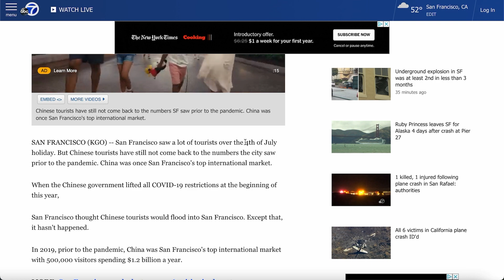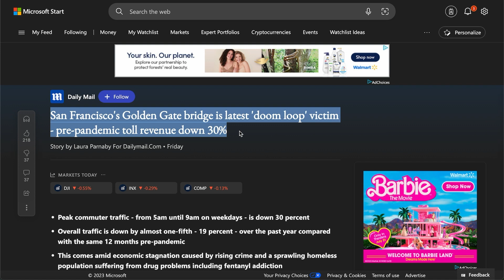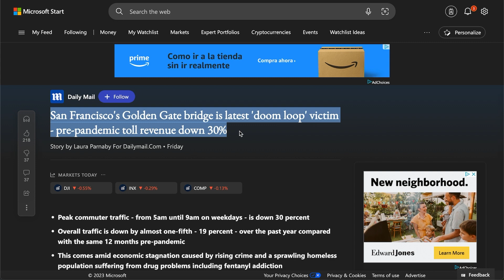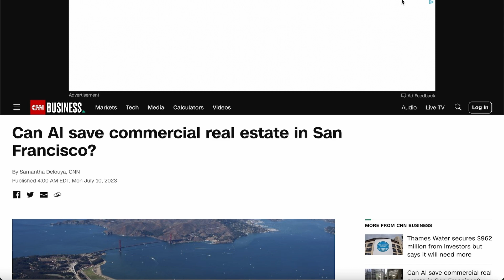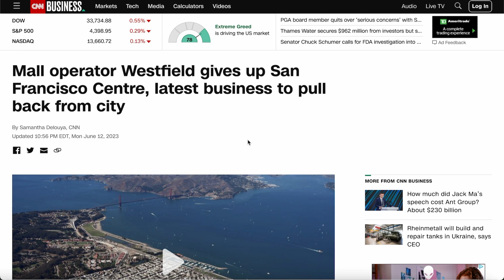Chinese Tourists Actually Afraid To Visit San Francisco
GET THE LATEST NEWS REAL ESTATE & MORE